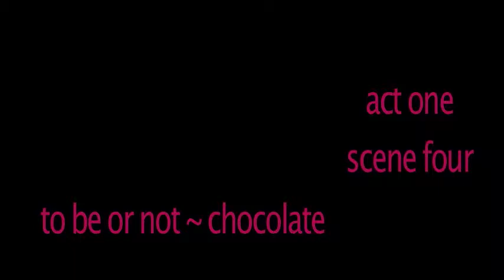Act One Scene 4b ~ to be or not ~ chocolate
featuring lucy mcmichael as gus and temi rose as willie.